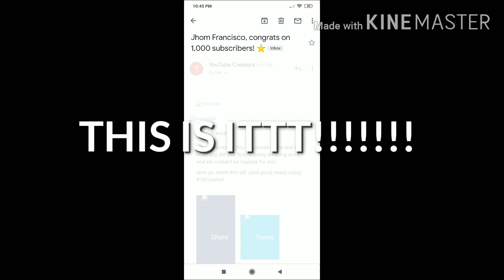FINALLY . I REACHED 1K SUBSCRIBERS!!!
Thanks to everyone who helped me and support me!